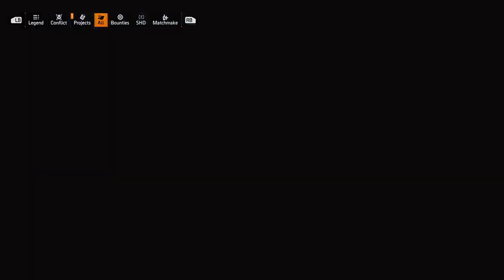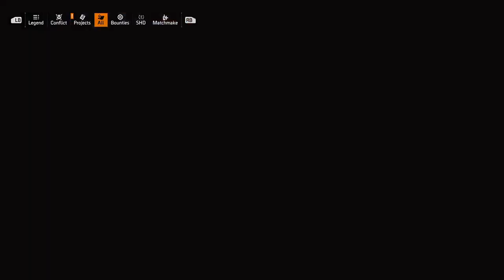Playing with a friend: the division 2 #2